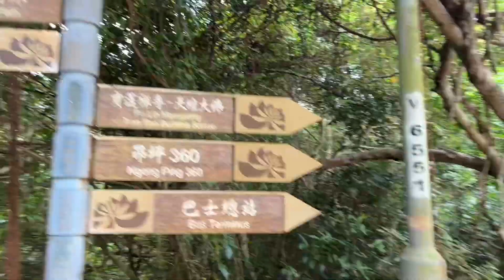【露營片】昂平營地 2024香港秋日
簡單的郊遊～接觸大自然。與太座於昂平營地郊遊
00:00 start from Ngong Ping (Lantau) Campsite
0:29 campsite view
1:20 lunch time 午餐時刻
1:54 Walking from Ngong Ping Camp to Tian Tan Buddha
11:56 review

如果您喜歡我的影片，感謝您給我一個讚！非常感謝您的支持！在影片中分享的所有觀點都是我的個人意見，若有不同看法，希望大家能互相尊重。上傳這些影片是為了與大家分享我的經歷，感謝您的理解與支持！
IG: meowsuk | Threads: meowsuk
If you liked my video, thank you for giving it a thumbs up! I really appreciate your support! All the opinions shared in the video are my personal views, and if there are different opinions, I hope everyone can respect each other. I upload these videos to share my experiences with you all, thank you for your understanding and support!